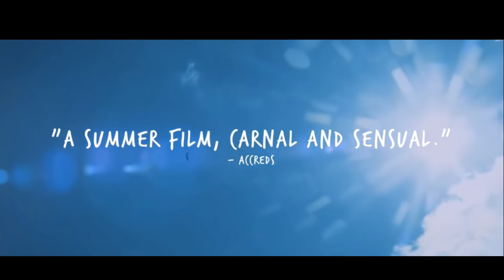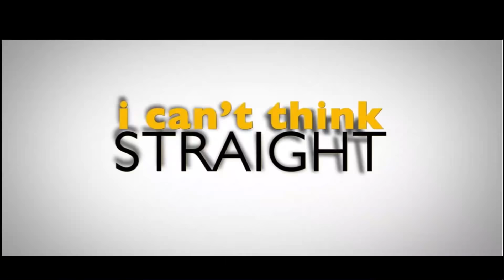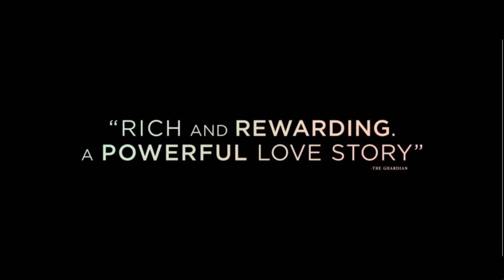TOP 10 LESBIAN Movies and TV Series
Hey guys! Here is my part 1 compilation of TOP 10 Lesbian Movies and Series. For those of you
who haven't watched any of these yet, please do watch and follow your favorite Actor/ Actress for the love of their work. Thank you. Enjoy viewing!

10. HALF OF IT
When smart but cash-strapped teen Ellie Chu agrees to write a love letter for a jock, she doesn't expect to become his friend - or fall for his crush.

Director: Alice Wu
Writer: Alice Wu
Cast: Leah Lewis (Instagram: @leahmlewis)
Alexxis Lemire (instagram: @ alexxislemire
Watch it on Netflix or IMDb

9. SUMMER OF SANGAILE
17 years old Sangaile is fascinated by stunt planes. She meets a girl her age at a summer aeronautical show. Sangaile allows Auste to discover her most intimate secret and in the process finds the only person that truly encourages her to fly.

Director: Alante Kavaite
Writer: Alante Kavaite
Cast: Julija Steponaityte (Instagram: @julijastep
Aiste Dirziute (Instagram: @aistedirziute)
Watch it on IMDb

8. GRAY MATTERS
They finish each other's sentences, dance like Fred and Ginger, and share the same downtown loft--the perfect couple? Not exactly. Gray and Sam, are a sister and brother so compatible and inseparable that people actually assume they are dating. Mortified, they both agree they must branch out and start searching for love. He'll look for a guy for her and she'll look for a gal for him.

Director: Sue Kramer
Writer: Sue Kramer (as Susan Kramer)
Cast: Heather Graham (Instagram: @imheathergraha)
Rachel Shelley (Instagram: rachelshelley *fan account)

7. LEZ BOMB
A still closeted young woman brings her girlfriend home for Thanksgiving, only to have her coming out efforts thwarted by the unexpected arrival of her male roommate.

Director: Jenna Laurenzo
Writer: Jenna Laurenzo
Cast: Jenna Laurenzo (Instagram: @jennalaurenzo)
Caitlin Mehner (Instagram: @mehns)

6. SAVING FACE
A Chinese-American lesbian and her traditionalist mother are reluctant to go public with secret loves that clash against cultural expectations.

Director: Alice Wu
Writer: Alice Wu
Cast: Lynn Chen (Instagram: @mslynnchen)
Michelle Krusiec (Instagram: michellekrusiec)

5. TELL IT TO THE BEES
In 1950s small town Britain, a doctor develops a relationship with her young patient's mother.

Director: Annabel Jankel
Writers: Henrietta Ashworth (screenplay adaptation), Jessica Ashworth (screenplay adaptation), Fiona Shaw (novel)
Cast: Anna Paquin (Instagram: @_annapaquin)
Holliday Grainger (Instagram: @holliday_grainger *fan account)

4. DICKINSON
An inside look at the world of writer Emily Dickinson.

Creator: Alena Smith
Cast: Hailee Steinfeld (Instagram: @haileesteinfeld)
Ella Hunt (Instagram: @ellahunt)

3. KYSS MIG
A young woman engaged to be married finds herself in an affair with her soon-to-be stepmother's lesbian daughter.

Director: Alexandra-Therese Keining
Writers: Alexandra-Therese Keining (screenplay), Josefine Tengblad (idea)
Cast: Liv Mjönes (Instagram: @mjonesliv)
Ruth Vega Fernandez (Instagram: @ruthvegafernandez)

2. CAN'T THINK STRAIGHT
A young woman engaged to be married finds her life changed forever when she meets her best friend's girlfriend.

Director: Shamim Sarif
Writers: Shamim Sarif (screenplay), Kelly Moss (screenplay)
Cast: Lisa Ray (instagram: @lisaraniray)
Sheetal Sheth (instagram: @beneaththesheetz)

1. DISOBEDIENCE
A woman returns to her Orthodox Jewish community that shunned her for her attraction to a female childhood friend. Once back, their passions reignite as they explore the boundaries of faith and sexuality.

Director: Sebastián Lelio
Writers: Sebastián Lelio, Rebecca Lenkiewicz, Naomi Alderman ... (based on the novel by)
Cast: Rachel Weisz (Instagram: @rachelweisz1 *fan account)
Rachel McAdams (Instagram: @rachelmcadams1 *fan acount)

TOP 10 LESBIAN THEMED Movies and TV Series